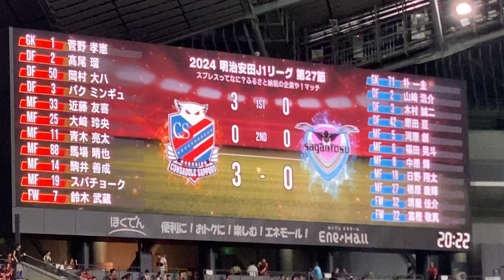【爆勝の女神】最高の前半🎆からのハーフタイム💃コンサドールズ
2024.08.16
コンサドーレ5-3サガン鳥栖